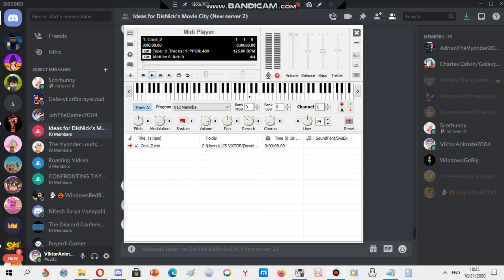Samsung ringtone: Cool 2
Device where this ringtone is found: Samsung SGH-C100